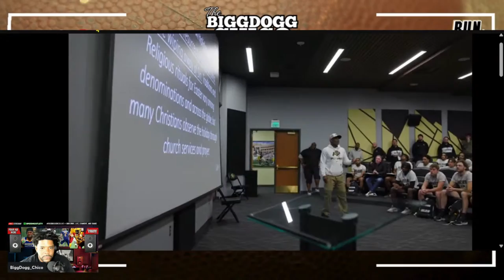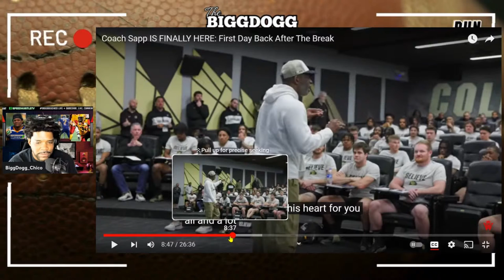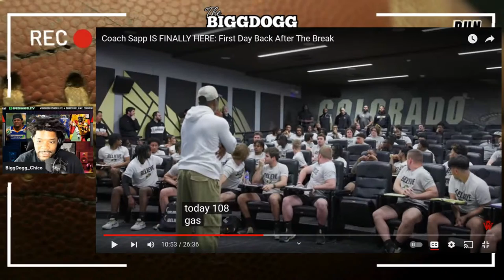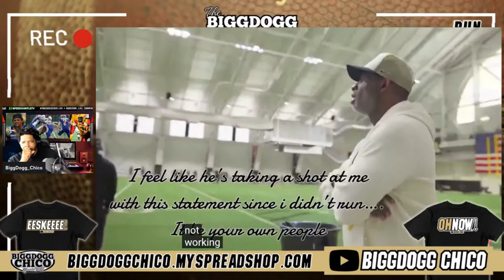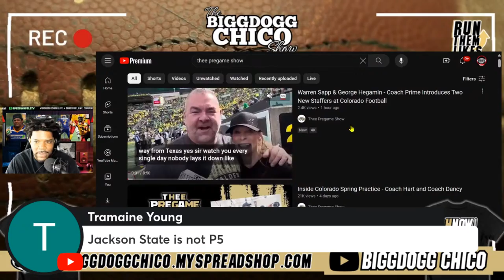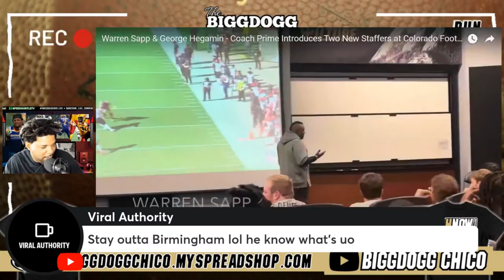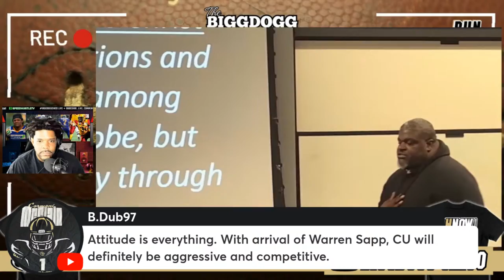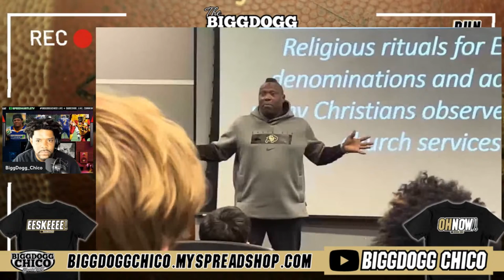Coach Warren Sapp Now In COLORADO [ First Reaction ]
Video via Well Off Media
Reaction by BiggDogg Chico